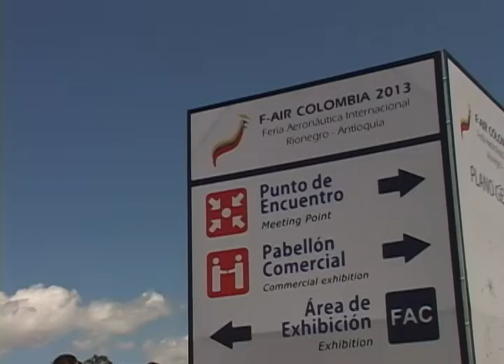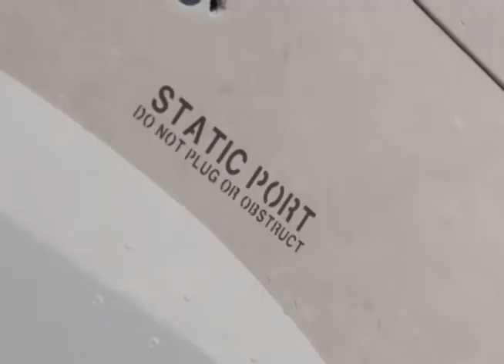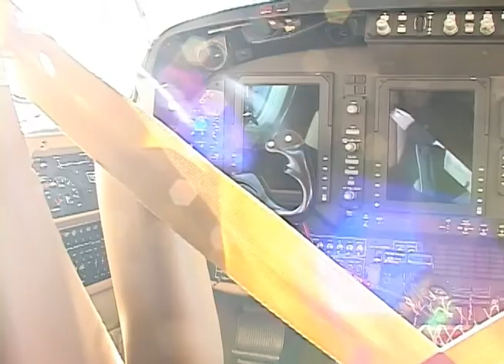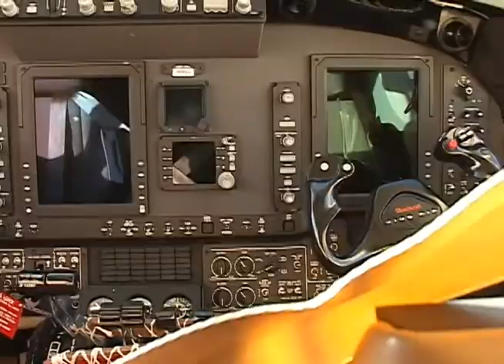Feria Aérea 2013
en la base aérea de Rionegro visitamos la feria aérea que cada año se hace en estas instalaciones y que cada vez es más y más grande.

Este año, con más aviones, con más gente, con Sebastián y con muchas cosas nuevas y grandes espectáculos aéreos, se llevó a cabo durante varios días y acá le vamos a mostrar lo que registramos el día que la visitamos.